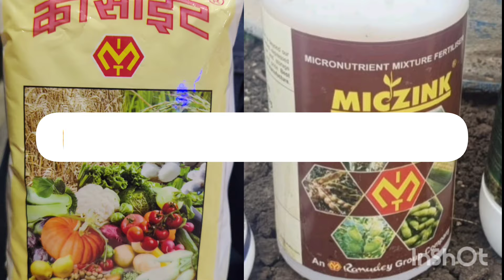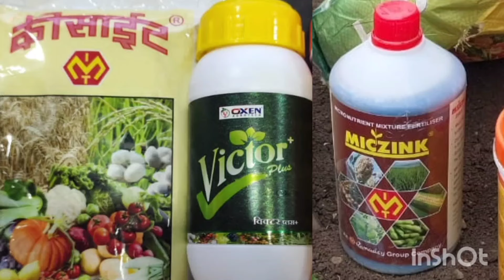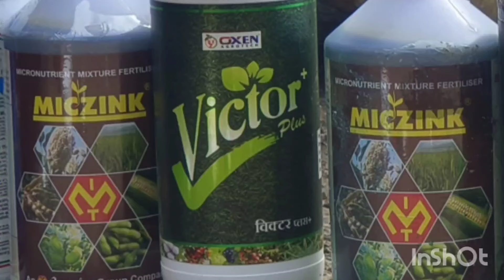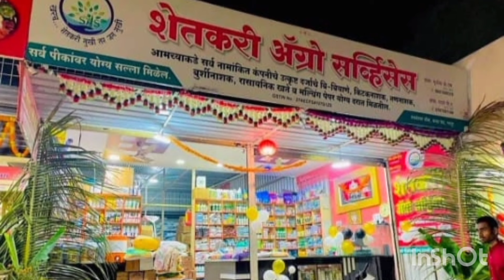कापूस पिकाला पहिली व दुसरी कोणती करावी.? पांढरी माशी तुडतुडे यांचे 100% नियंत्रण.कापसाची जोमदार वाढ.